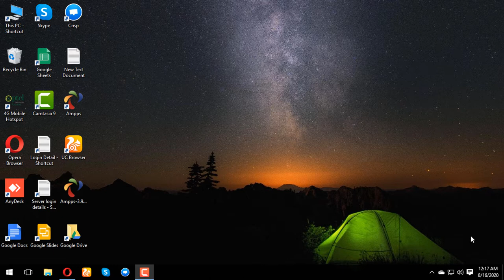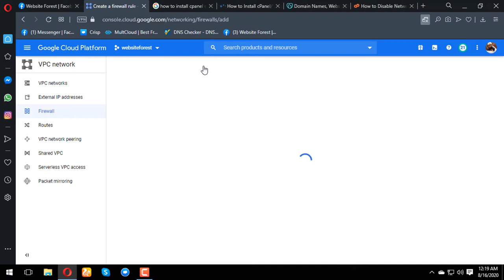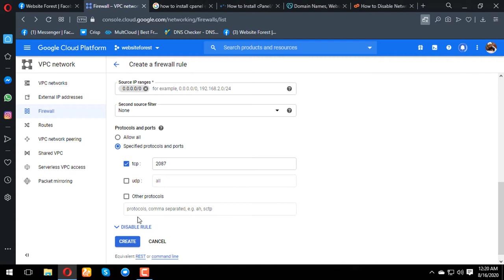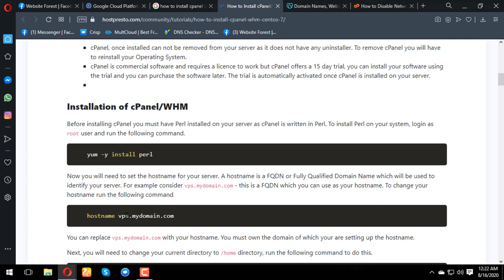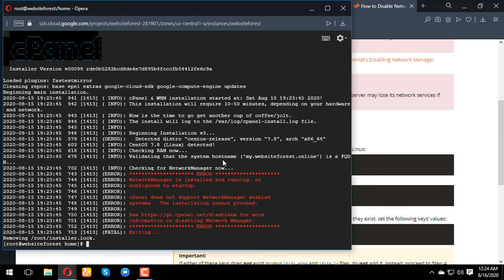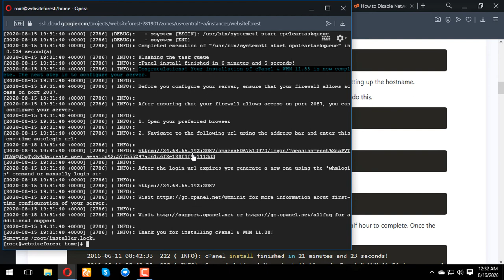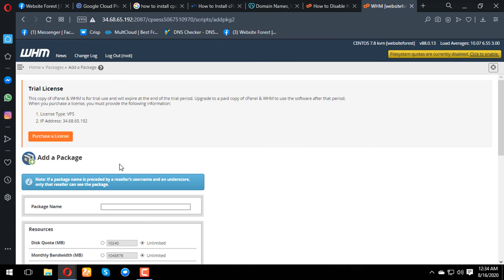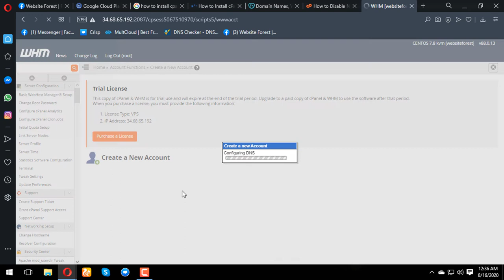How to configure firewall rules and install c Panel or WHM on google cloud | Urdu | Website Forest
In this video we will learn how to create firewall rules in google instance and how can we configure WHM on google could. The necessary commands for SSH are as follows: